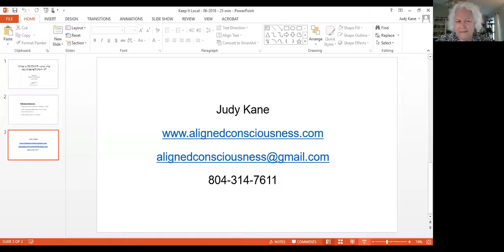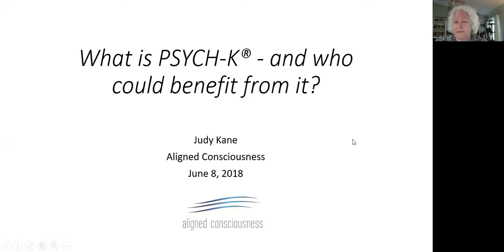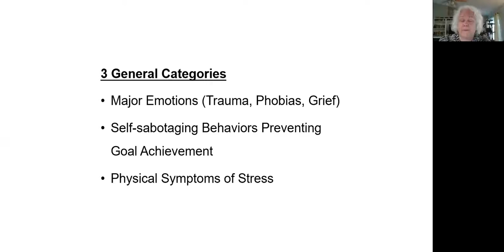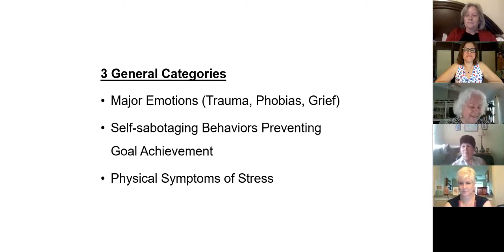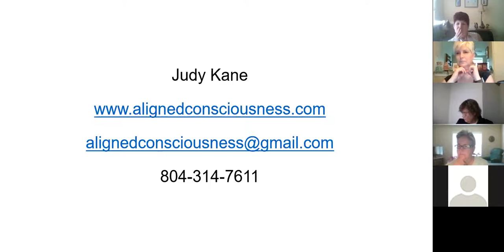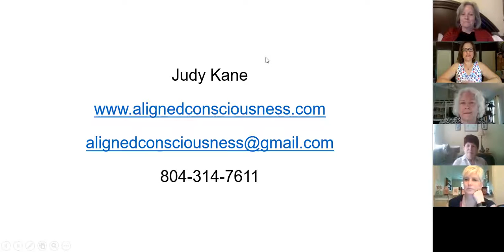Virtual Networkers June 8, 2018